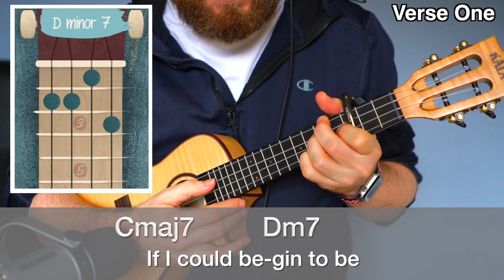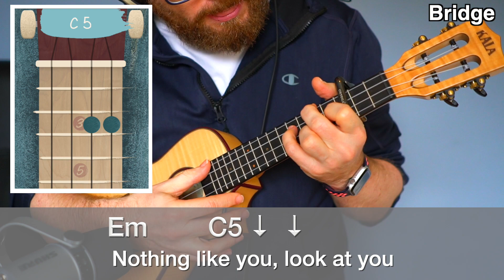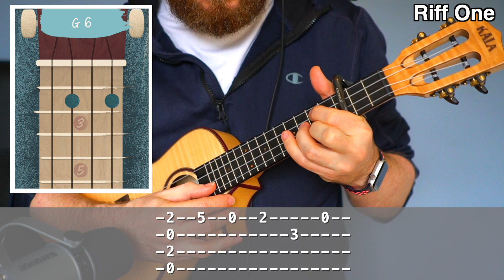STEVEN UNIVERSE - LOVE LIKE YOU *ukulele cover & tutorial* (by Rebecca Sugar)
Who likes STEVEN UNIVERSE? Who thinks Rebecca Sugar is a genius? Who wants a ukulele tutorial of LOVE LIKE YOU? If you answered 'yes' to any of the above, you've come to the right place!

AMAZON STORE (I get a small % from any sale made through this link)

CHAPTERS:
0:00 - INTRODUCTION & PREVIEW
0:54 - PLAYALONG PARTY!
4:00 - CHEERIO!